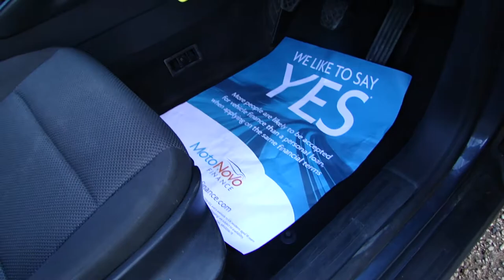2010 Audi A3 2.0 TDI Sportback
Great Value 2010 Audi A3 2.0 TDI